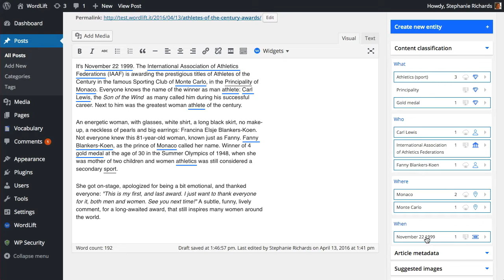Tag Content - WordLift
As editor you can accept concepts suggested by WordLift to add contextual information to the user and choosing internal links for your content.